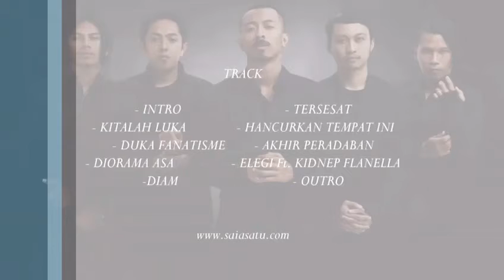FULL ALBUM DIGITAL KARAT "ELEGI"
Album digital streaming KARAT - ELEGI